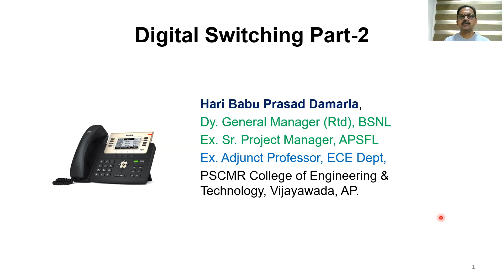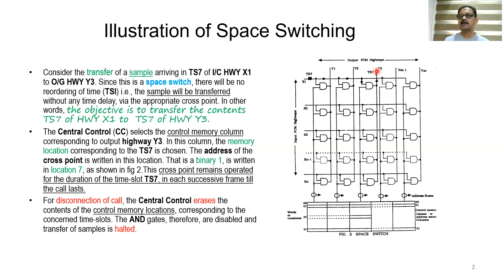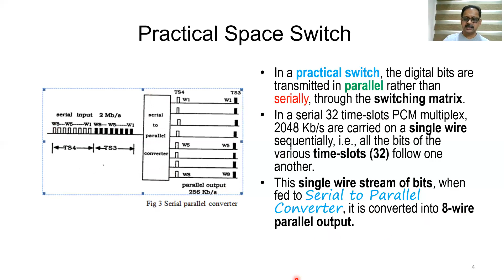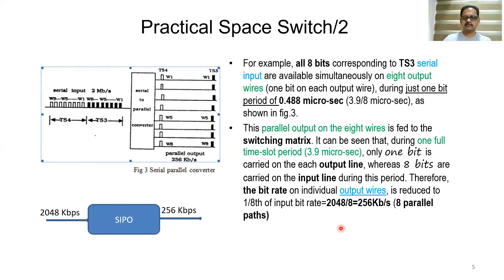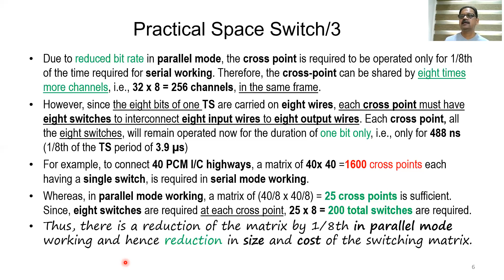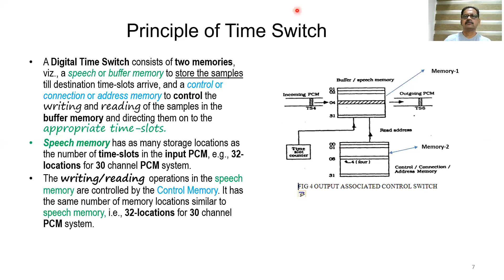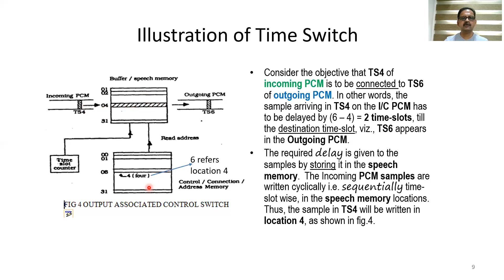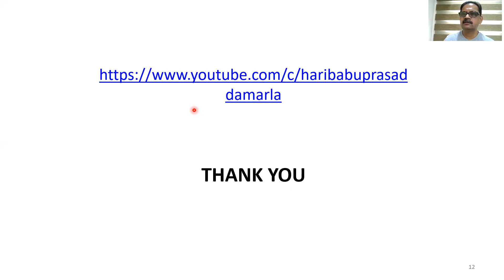ESS10 Digital Switching Part 2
This is part-2 of Digital Switching. Illustration of Space switch, practical space switch, principle of Time Switch and illustration of Time Switch are discussed/